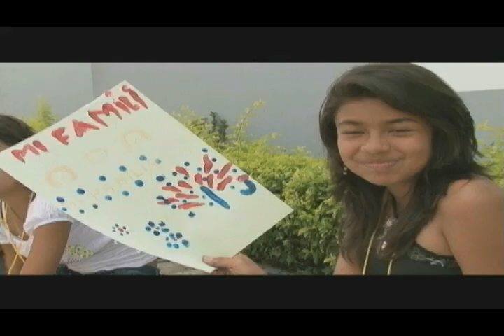15 MINUTOS PARA CREAR Y CREER EN LA EDUCACIÓN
País Posible CAP 355 El esfuerzo de muchos voluntarios, agrupados por el Departamento para la Prosperidad Social --DPS-, ha permitido adelantar actividades educativas con los niños de la Red Unidos en Ibagué.